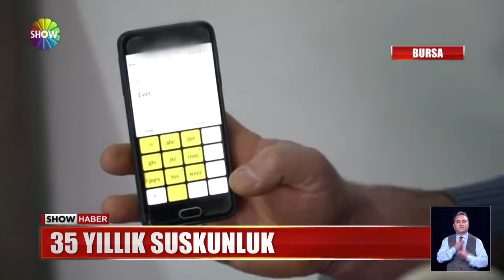35 yıldır konuşmayan adamın hikayesi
SÖZ GÜMÜŞSE SÜKUT ALTINDIR DERİZ YA HANİ..ŞİMDİ O SÖZÜ BİREBİR HAYATA GEÇİREN DE BİR VATANDAŞIMIZLA TANIŞTIRALIM SİZİ..BURSA'DA YAŞAYAN 42 YAŞINDAKİ SUAT TEK, 7 YAŞINDAN BERİ, YANİ 35 YILDIR SESSİZ KALMA HAKKINI KULLANIYOR. BURSA'NIN SESİZ ADAMI BAKIN SADECE HANGİ İKİ ADRESTE KONUŞMUŞ